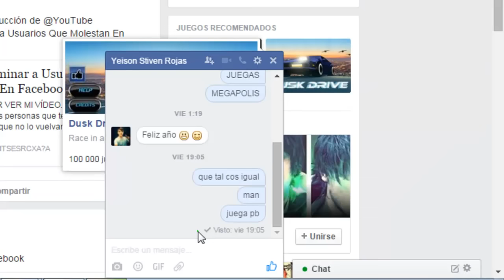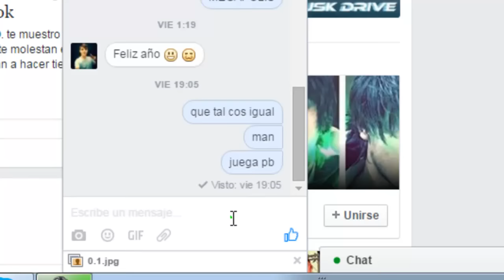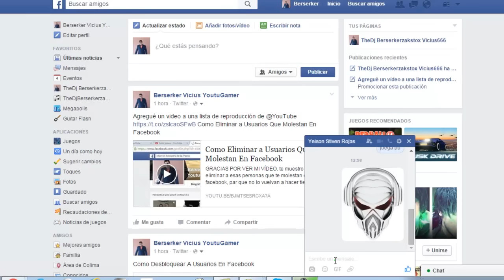Cómo Enviar Un Archivo A Otro Usuario De Facebook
como les decía en el video, es una manera útil de pasar el trabajo si tuviste algún percance familiar o personal, aquí te muestro como hagas par enviar cualquier cosa al usuario que quieras mandarle.

-SI DESEAS QUE TE MANDE UN SALUDO. SOLO TIENES QUE PEDIRMELO SELECCIONARE SOLO A 6 PERSONAS.

ESTE CANAL SE DEDICARA A:

●Música Electrónica
●MIX
●GamePlays
●Tutoriales
●Detección Metaliza (Cazador De Tesoros)
●Vídeo Vlogs
●Especiales y retos
●Materia escolares

NEGOCIOS/ MEDIA/ PRENSA/ CONTACTOS/ ☆
PUBLICIDAD/ EVENTOS.                                     ☆
CONTACTOS PARA HACER NEGOCIOS.           ☆